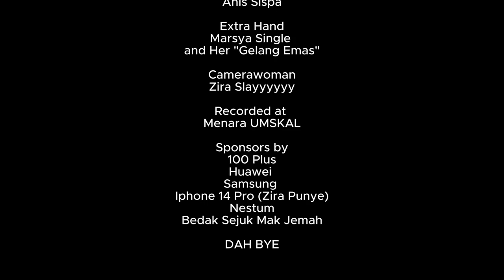What are the basic Internet skills that one should have?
Zul Khairi Johari Bin Abdul Jalil (BG23110177)
UH6343003 International and Offshore Banking
Individual Assignment 2
Universiti Malaysia Sabah Kampus Antarabangsa Labuan